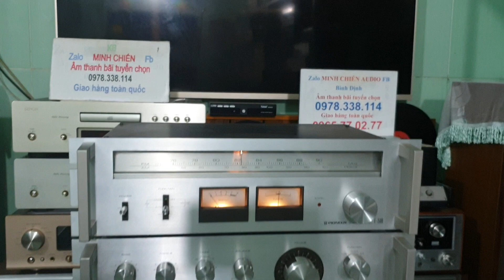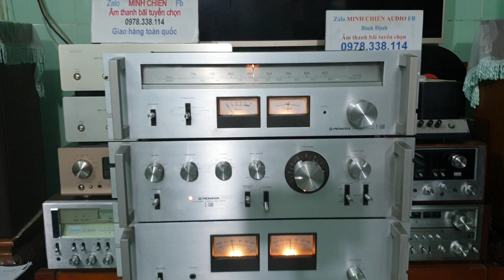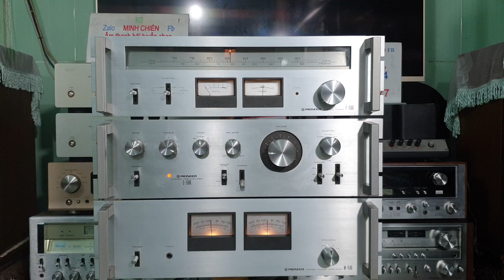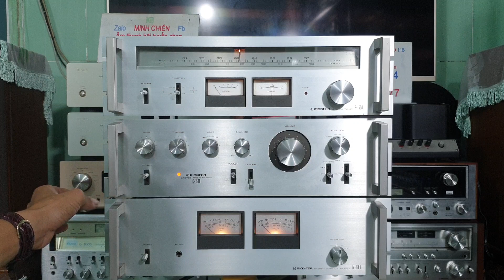COMBO PRE+POW PIONEER C1500-M1500 ĐẸP MỸ MÃN GIÁ 10 TRIỆU BAO SHIP TOÀN QUỐC CHO CÁC BÁC CHƠI TẾT 🎆